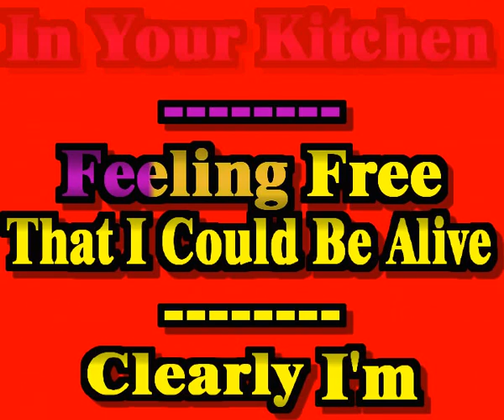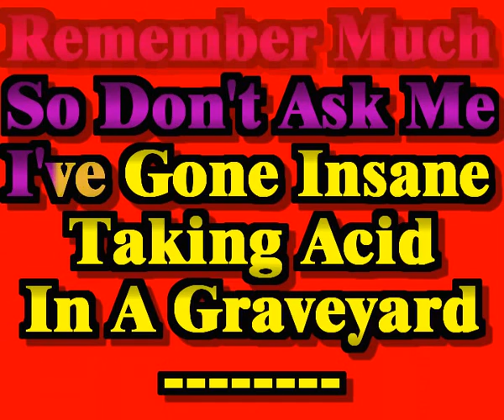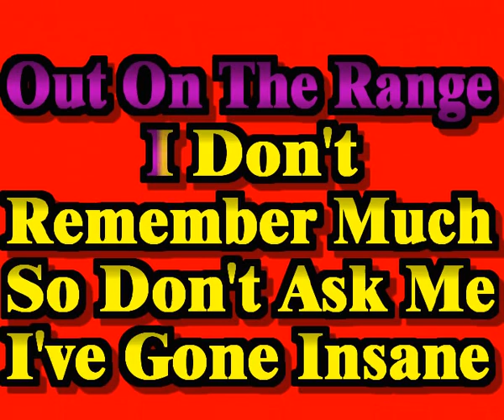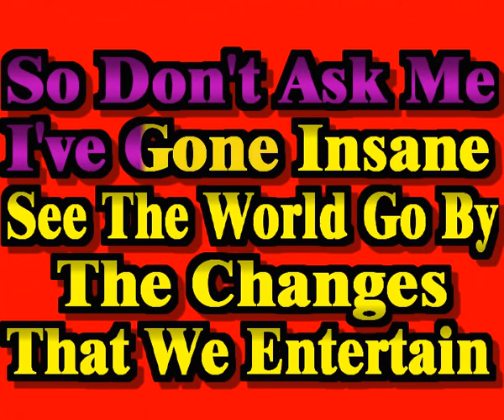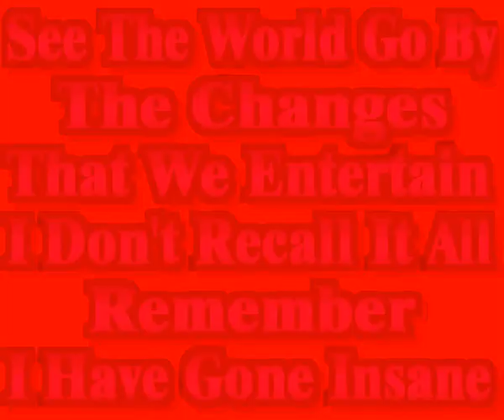Red Hot Chili Peppers - Dreams of a Samurai (Sing-a-long karaoke lyric video)